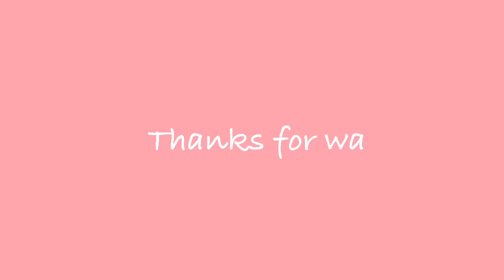Good Old Fashioned Loverboy🌹| Gacha meme | HowBizarre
Good old fashion loverboooooyyyyyhyyyyydgdhfgye~

So this was Louie’s gay awakening. A kinda shitty dude named Milo. Might make a few more videos with these boys.

Song: Good Old-Fashioned Loverboy

Artist: Queen